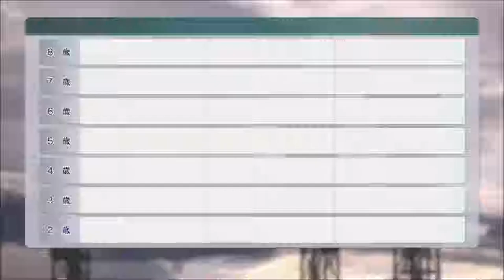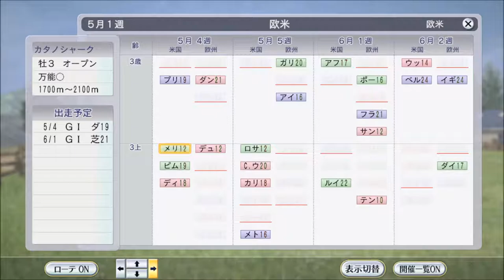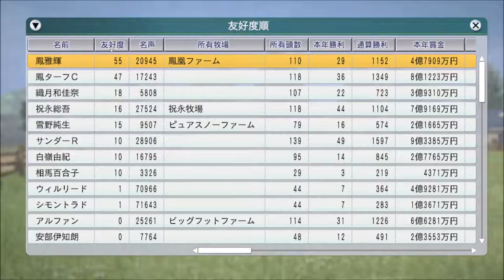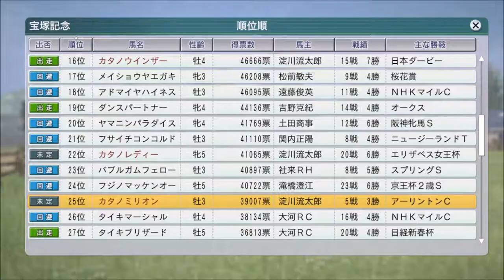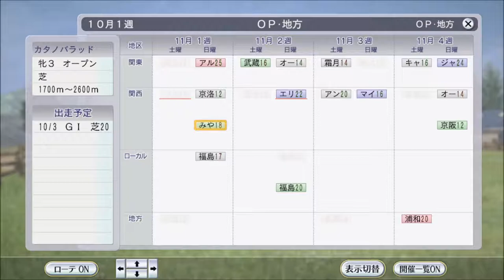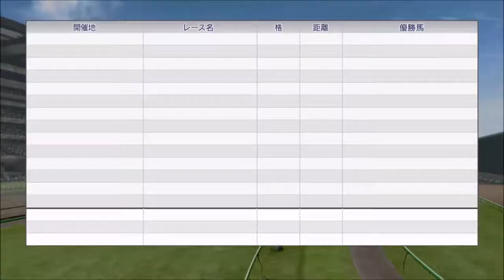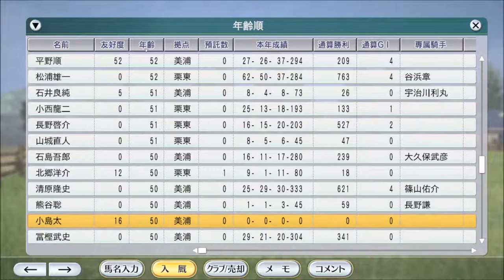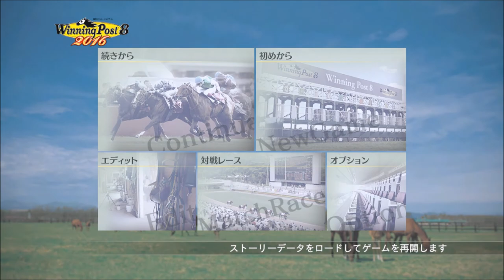【ウイニングポスト8 2016 自家生産馬編 #7】1996年【競馬ゲーム】